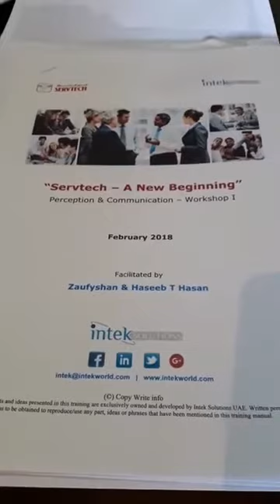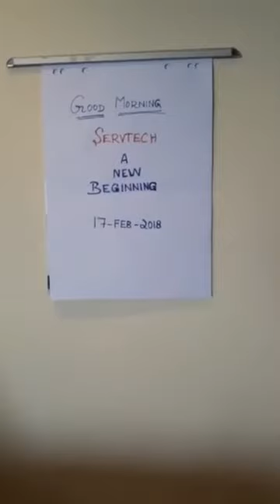Is my perception the same as yours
Perception Module in Training Session for Qatar Petroleum

Some facts about Zaufyshan and Haseeb
Corporate Trainers / Life Coaches / Keynote Speakers

- Zaufy and Haseeb, married for 34 years, workshop together for 24 years.
- As corporate trainers / keynote speakers they have designed and conducted practical workshops in 46 countries. Their understanding of different cultures combined with their mission. "To be an effective channel for people & organizations to break their success barriers towards a happier, healthier & sustainable balanced personal & professional life"